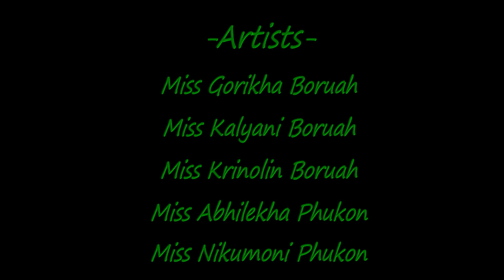Moinakon Bakhor Song Dance Cover By Tongkasher Borgohain & His group ।। Sotfotai thakung jen cover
Original Credits

Singer : Subasana Dutta Lyrics/tune : Chinmoy Kaushik & Joy Nirvan Music : Palash Gogoi Mix & Mastered : Diganta Bordoloi

Choreographed by :Tankeswar Borgohain
Cameraman & Editing :Satya Narayan